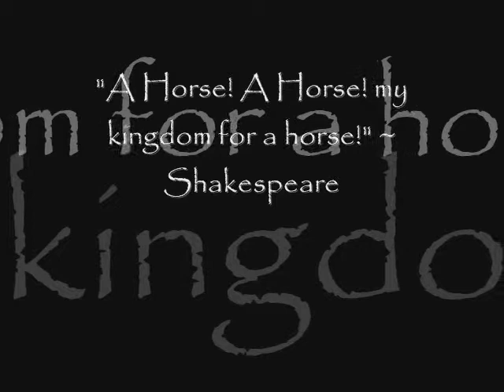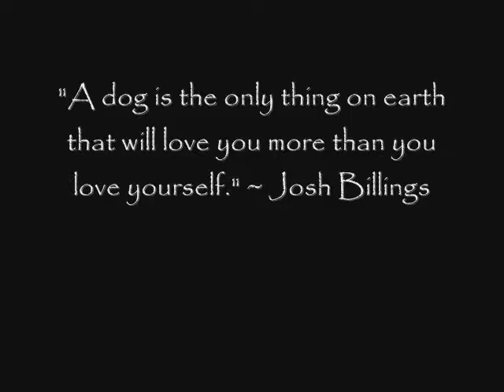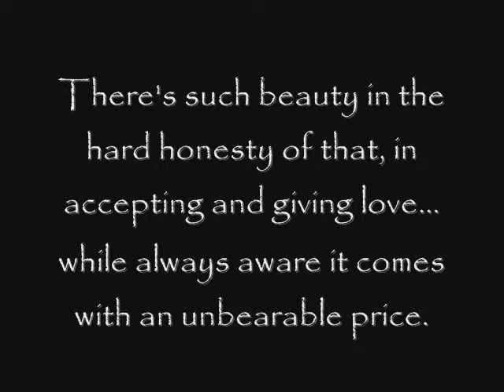If I Had Only Known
A Facebook friend of a friend of a friend who "LIKE"ed Stormy's Angel contacted me and asked if I could do a slide show of their dogs who have shuffled off their mortal coil, so I put a sample slide show together. Pictured horses...Duke, Rose, Faith, Doc (Stormy's dad) and Cheyenne. Pictured dogs...Tuffy, Samantha, Mike and Abby.